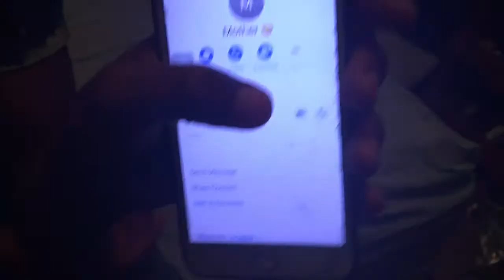Dating A Clingy/psychopathic Girl !!!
(Snapchat) - @loldione

(☺️Thanks for supporting me on my journey to reach the top some day on YouTube ,😭I appreciate the love ❤️ )
 😊Remember where your mind flows your energy flows ✊🏼

😌stay true to your self and believe your self because anything can happen if u just believe